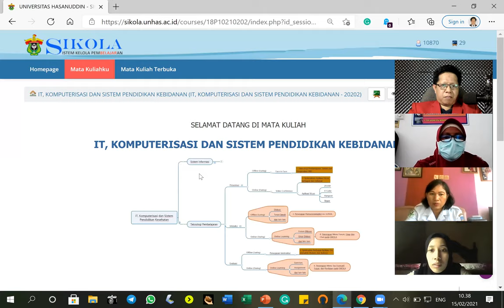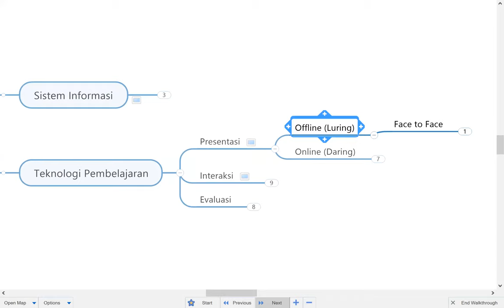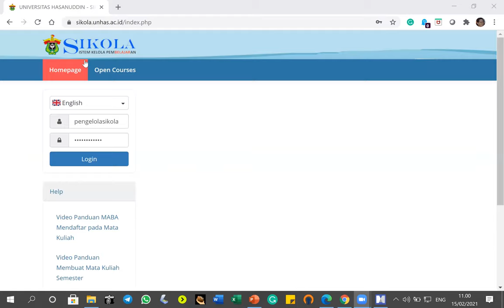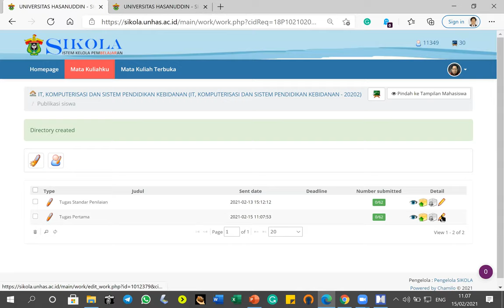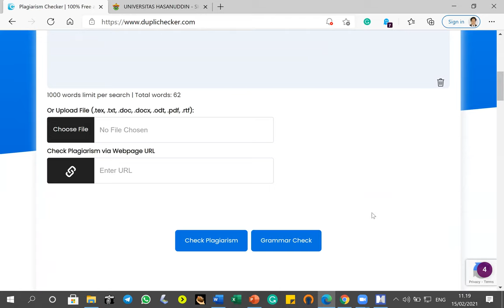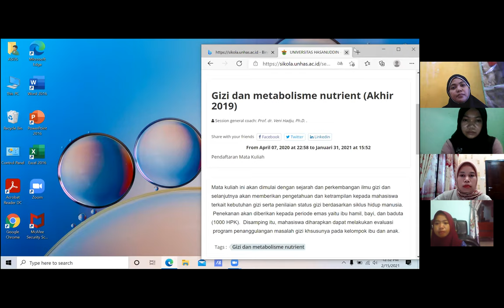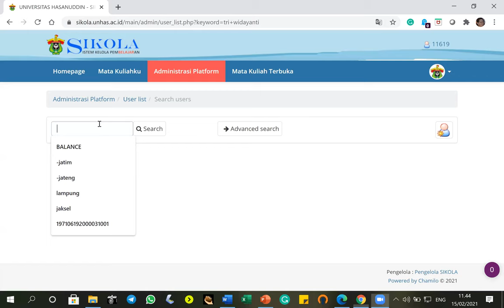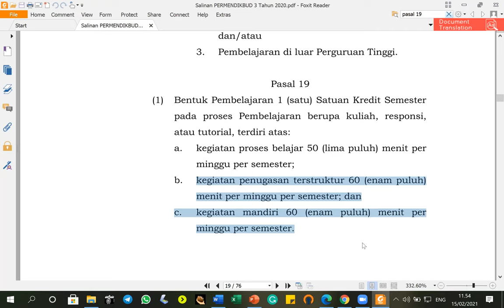BIDAN # Kuliah Perdana IT dan Komputerisasi Ilmu Kebidanan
Video in adalah rekaman pertemuan pertama pada prodi Magister Ilmu Kebidanan Sekolah Pascasarjana UNHAS. Rekaman untuk keperluan sendiri.